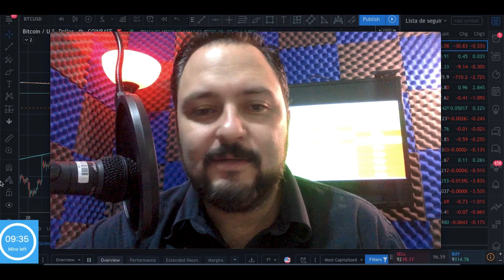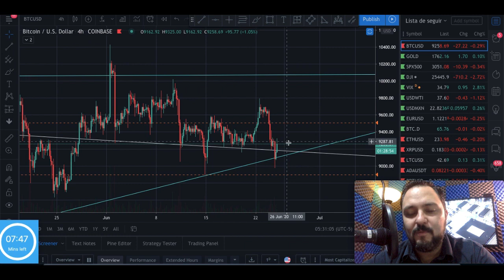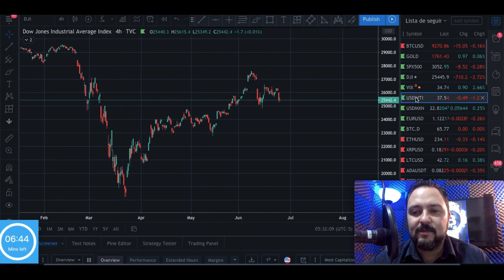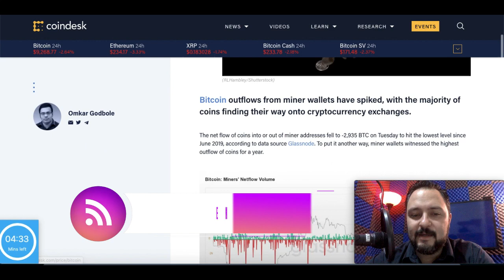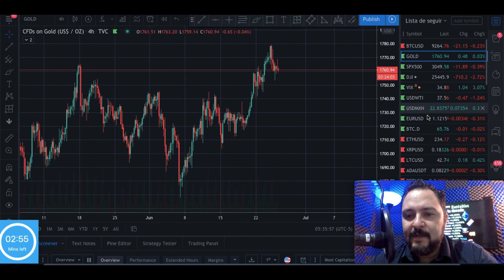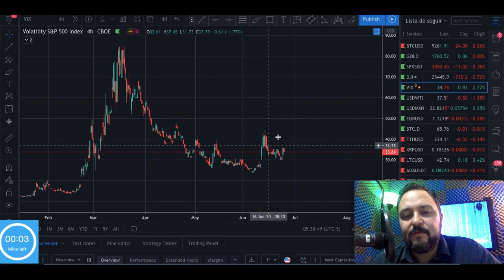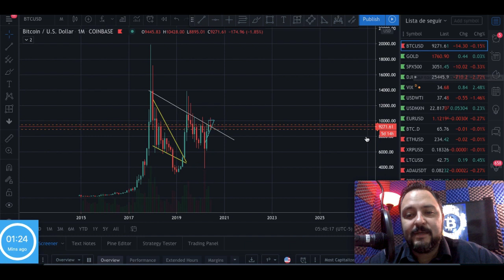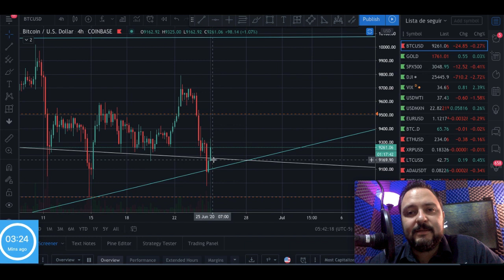URGENTE Bitcoin Bajando con fuerza... Te explico porque y que podemos esperar !!!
***INVERSIONES ACTUALES***

***AIRDROPS***